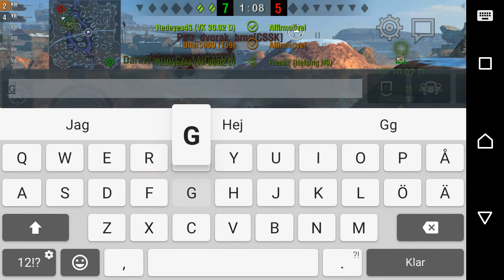World of Tanks Blitz - T69 low health carry - Utter5000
Somehow i managed to survive after loosing almost all my hitpoints in the start of The battle